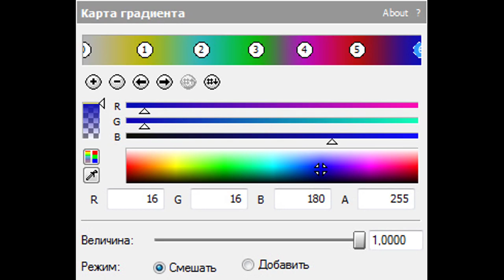How To Make Color Bars